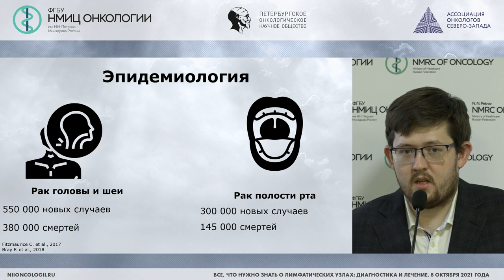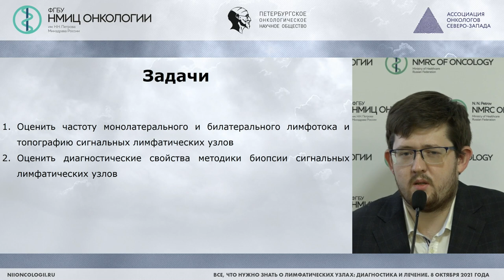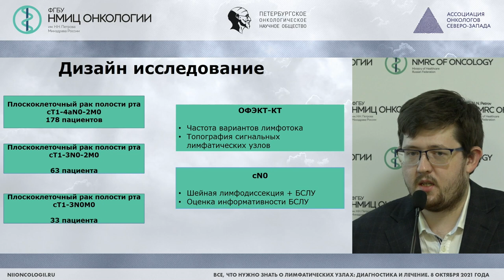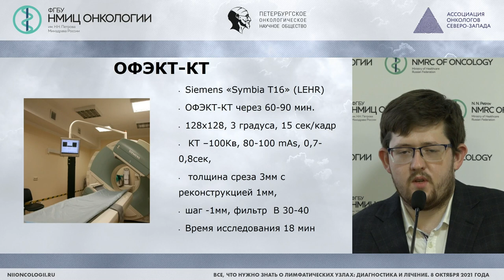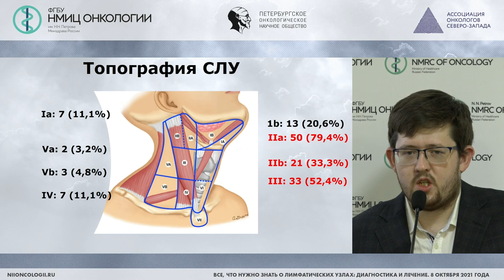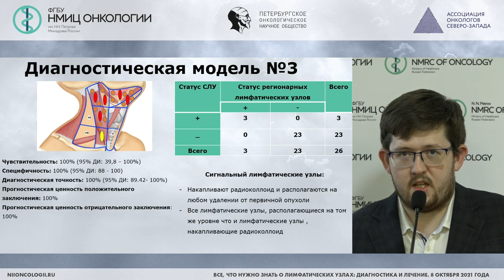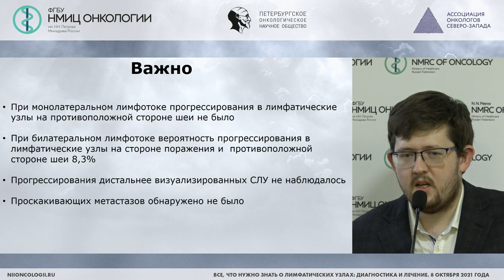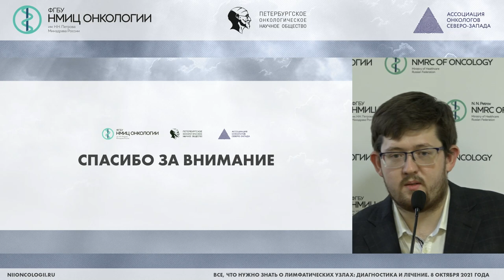Информативность биопсии сигнальных ЛУ при раннем раке слизистой оболочки полости рта.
Котов Максим Андреевич - врач-онколог хирургического отделения опухолей головы и шеи НМИЦ онкологии им. Н.Н. Петрова, к.м.н.